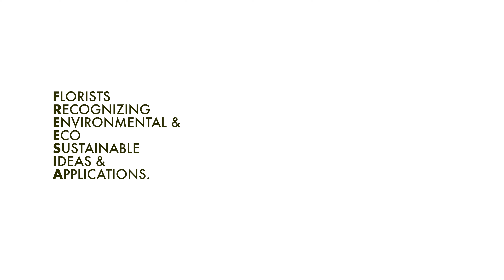Announcing the FREESIA Challenge!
to learn more about the FREESIA Challenge and to register for the Lecture Series with Gregor Lersch & myself,

We're so excited to announce the FREESIA Challenge this morning, a design competition centered around 4 Problem-Solving Challenges.

Combining Design Aesthetics with Sustainability, Responsibility, and Innovation… the FREESIA Challenge will welcome florists, designers, and flower lovers across the globe to participate in a forward-thinking design competition committed to supporting sustainable practices for the betterment of the planet.

The Challenge will be 100% Free to join, and Gregor and myself encourage you to participate no matter your experience or skill level.
Collectively, we can explore solutions for reducing our impact on the environment.  Join the Challenge, beginning March 1st!